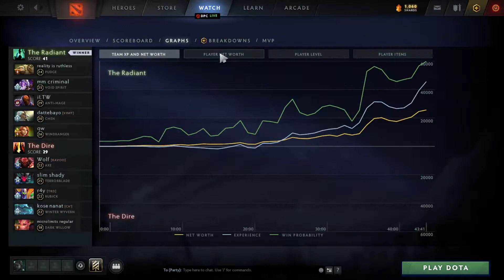iLTW Anti-Mage vs Axe, TB, WW - which worse draft - dota2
0:00 0
4:45 1
9:15 2
14:10 3
17:45 4
20:45 5
25:15 6
30:35 7
32:30 8
35:50 9
39:45 10
43:15 11